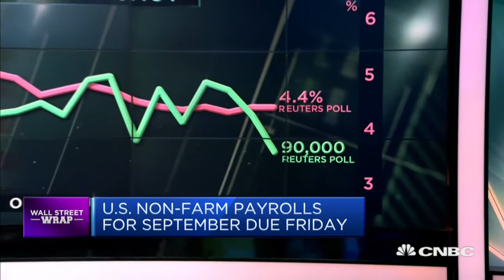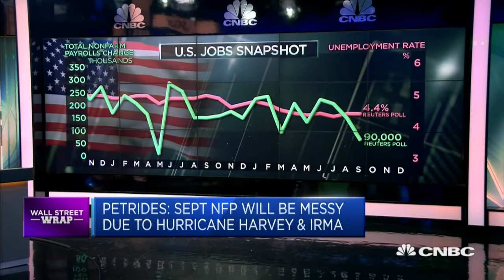This Investor Will Just Ignore September Non-farm Payrolls - 5 Oct 17 | Gazunda